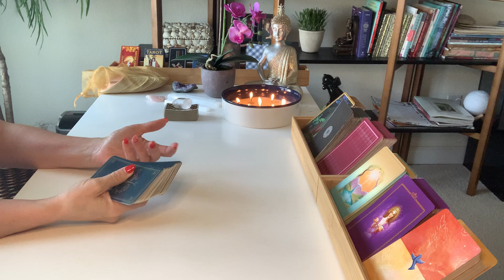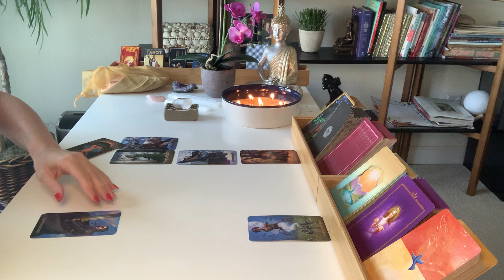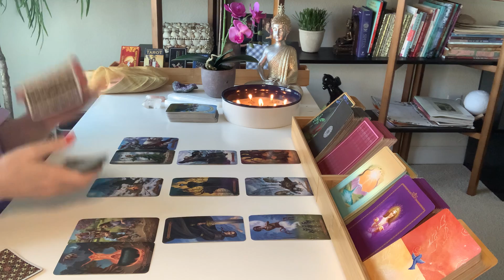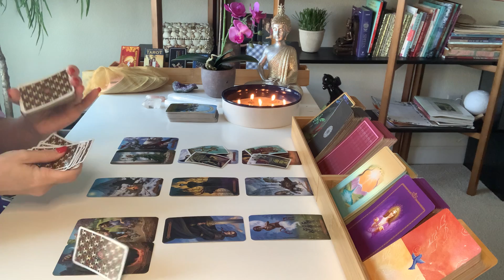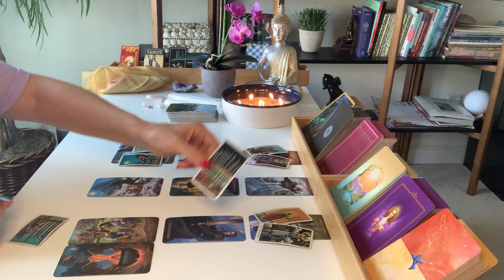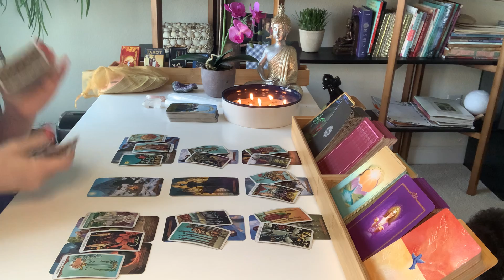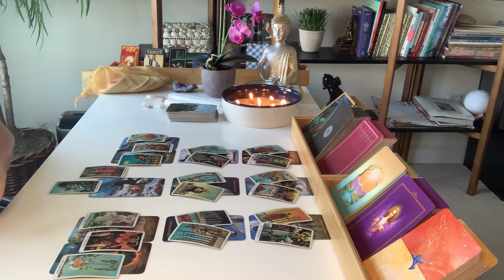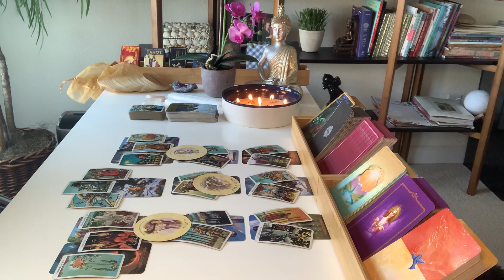TAURUS LOVE | They Have Something Up Their Sleeve - Avoidance Is Strong... | SEPT 19TH - 25TH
Hi Taurus, thanks for checking out your Weekly Tarot Reading for September 19th – 25th.

Decks used in this reading:
Modern Spellcaster’s Tarot
Radiant Wise Spirit Tarot Mini
Tea Leaf Fortune Cards by Rae Hepburn